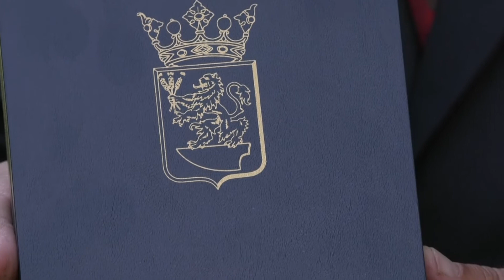Održana svečana sednica povodom dana opštine Bačka Topola